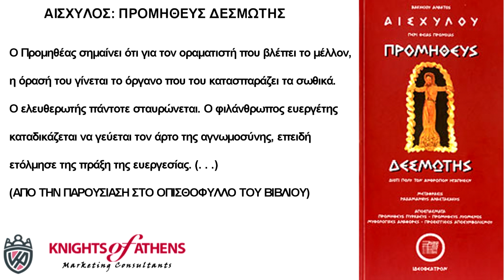ΑΙΣΧΥΛΟΣ: ΠΡΟΜΗΘΕΥΣ ΔΕΣΜΩΤΗΣ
Ο δέσμιος τιτάνας ενσαρκώνει την πάλη της ανθρώπινης βούλησης προς την αναπόφευκτη μοίρα. Την σύγκρουση της επαναστατικής ορμής προς την πατροπαράδοτη τάξη. Την αναμέτρηση της φωτισμένης γνώσης προς τη δεισιδαιμονία. Την εκκωφαντική σύρραξη μεγαλοφυΐας και δόγματος. Ο Προμηθέας σημαίνει ότι για τον οραματιστή που βλέπει το μέλλον, η όρασή του γίνεται το όργανο που του κατασπαράζει τα σωθικά. Ο ελευθερωτής πάντοτε σταυρώνεται. Ο φιλάνθρωπος ευεργέτης καταδικάζεται να γεύεται τον άρτο της αγνωμοσύνης, επειδή ετόλμησε της πράξη της ευεργεσίας. (. . .) (ΑΠΟ ΤΗΝ ΠΑΡΟΥΣΙΑΣΗ ΣΤΟ ΟΠΙΣΘΟΦΥΛΛΟ ΤΟΥ ΒΙΒΛΙΟΥ)

Εκδότης : ΙΔΕΟΘΕΑΤΡΟΝ
Χρονολογία Έκδοσης : Φεβρουάριος 2011
Αριθμός σελίδων : 192
Διαστάσεις : 28x14